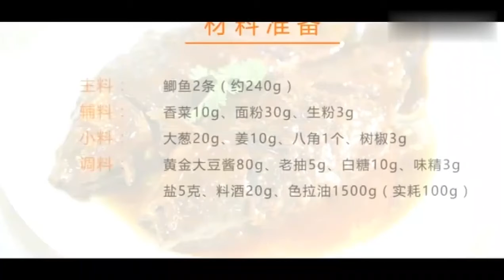Braised crucian carp in sauce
Main Ingredients: 2 Carassius auratus (about 240g)
Ingredients: coriander (10g), flour (30g), raw flour (3g), scallion (10g), ginger (10g), star anise (1) pepper (3g), soy sauce (80g), soy sauce (5g), white sugar (10g), monosodium glutamate (3g), salt (5g), cooking wine (20g), salad oil (1500g)